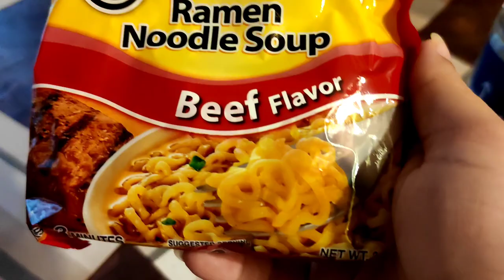$1- Budget Meal🍜😊 Delish Ramen Noodles | Quick & easy recipe